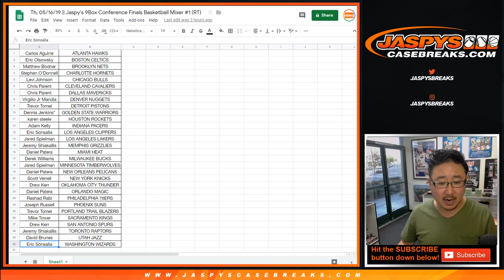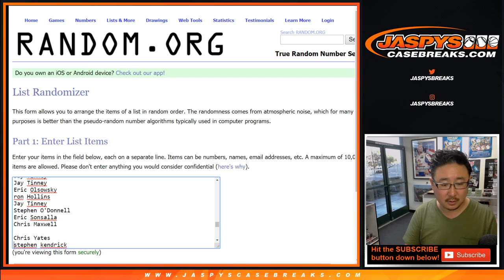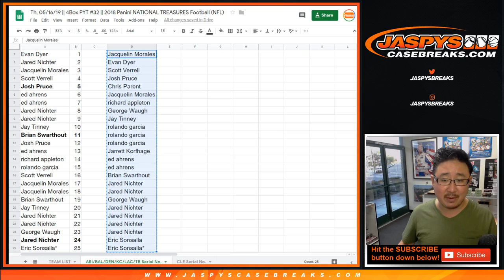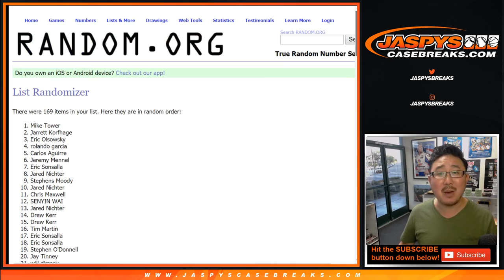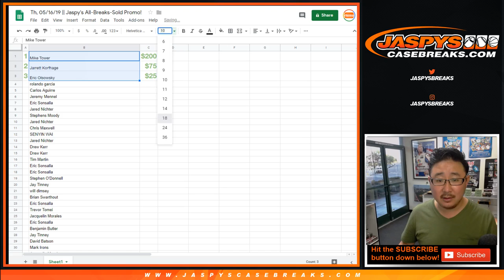Th, 05/16/19 || Jaspy's All-Breaks-Sold Promo!